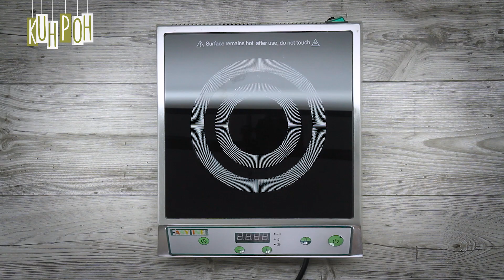Šareni šaran / Colorful carp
Mnogi od nas ne pripremaju ribu zato što misle da je to komplikovano. Međutim, postoje i jednostavni recepti, a ovaj za šarenog šarana je baš takav. Recept potražite na